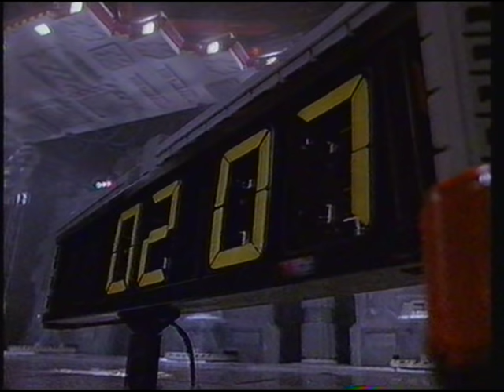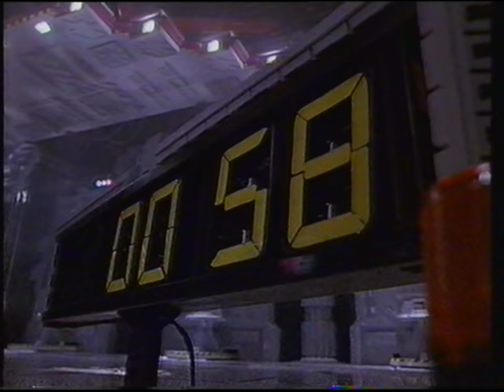The Wizard (1989) final game scene (Happy 30th)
1989 movie "The Wizard" starring Fred Savage & Christian Slater (This is taken from an original VHS. I now have the DVD lol) There is only 3 whistles yeh? 2 in world 1 and 1 in world 2 yeh? :-)